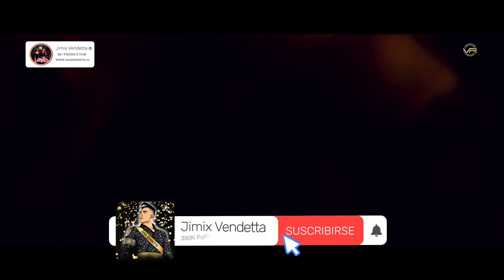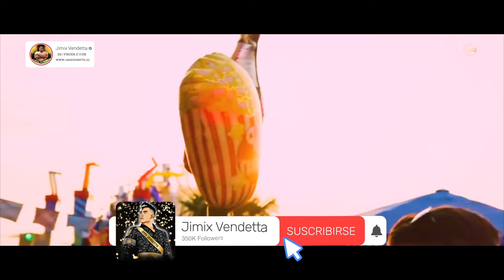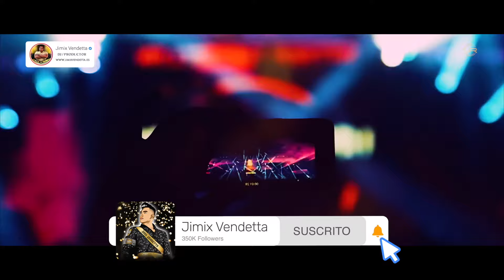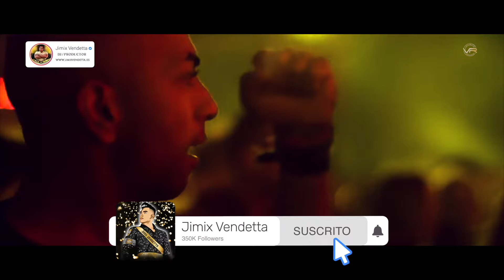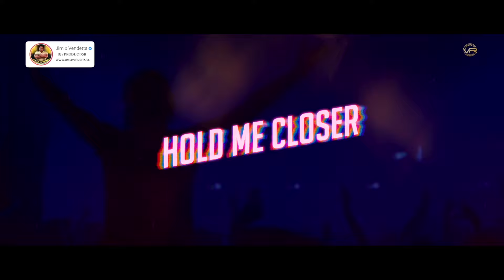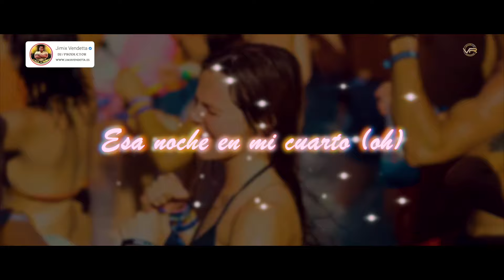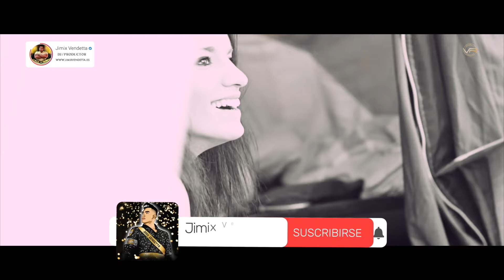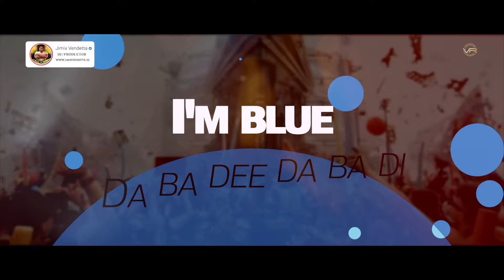🔈BASS BOOSTED🔈 CAR MUSIC MIX 2023 🔥 BEST EDM, BOUNCE, ELECTRO HOUSE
The success of the songs on Tiktok and Instagram is undoubted, Jimix Vendetta broke it with his remixes. He has now produced a mix that breaks the dance floor again! What does he do, don't stop dancing this 2023.

Car Music Mix 2023 🔥 Best EDM Remixes Popular Songs 🔥 Bass Boosted Mix

📝 Tracklist:
0:00 Jimix Vendetta - Punto G (Lyrics, Letra)
3:31 Jimix Vendetta - Dominicana (Lyrics, Letra)
6:56 Jimix Vendetta - La Jumpa (Lyrics, Letra)
10:37 Jimix Vendetta - Si Ella Supiera (Lyrics, Letra)
14:07 Jimix Vendetta - Lift Me Up (Lyrics, Letra)
17:49 Jimix Vendetta - The Astronaut Remix Jin 진  (Lyrics, Letra)
21:57 Jimix Vendetta - Anti-Hero Remix Taylor Swift (Lyrics, Letra)
25:34 Jimix Vendetta - Vista Al Mar Remix Quevedo (Lyrics, Letra)
29:34 Jimix Vendetta -  The Kind of Love We Make Remix Luke Combs (Lyrics, Letra)
33:01 Jimix Vendetta -  You Proof Remix Morgan Wallen (Lyrics, Letra)
37:03 Jimix Vendetta - Quieres Remix Aitana, Emilia, Ptazeta (Lyrics, Letra)
40:31 Jimix Vendetta - ‘Shut Down’ Remix BLACKPINK (Lyrics, Letra)
43:44 Jimix Vendetta - Envolver Remix Anitta, Justin Quiles (Lyrics, Letra)
46:49 Jimix Vendetta - Hold Me Closer Remix Elton John, Britney Spears (Lyrics, Letra)
50:32 Jimix Vendetta -  Monotonía Remix Shakira, Ozuna (Lyrics, Letra)
53:56 Jimix Vendetta - Under The Influence Remix Chris Brown (Lyrics, Letra)
57:26 Jimix Vendetta - Unholy Remix Sam Smith, Kim Petras (Lyrics, Letra)
1:01:10 Jimix Vendetta - Besos Moja2 Remix Wisin & Yandel, ROSALÍA (Lyrics, Letra)
1:05:07 Jimix Vendetta - LAS 12 Remix Ana Mena, Belinda (Lyrics, Letra)
1:09:20 Jimix Vendetta - Mariposas Remix Sangiovanni, Aitana (Lyrics, Letra)
1:13:20 Jimix Vendetta - Late Night Talking Remix Harry Styles (Lyrics, Letra)
1:17:19 Jimix Vendetta - Super Freaky Girl Remix Nicki Minaj (Lyrics, Letra)
1:21:00 Jimix Vendetta - I Like You Remix (A Happier Song) Post Malone, w. Doja Cat (Lyrics, Letra)
1:24:47 Jimix Vendetta - Sin Fin Remix Romeo Santos, Justin Timberlake (Lyrics, Letra)
1:29:32 Jimix Vendetta - I'm Good (Blue) Remix David Guetta & Bebe Rexha (Lyrics, Letra)

1:33:32 End Screen New Video Suggestions!